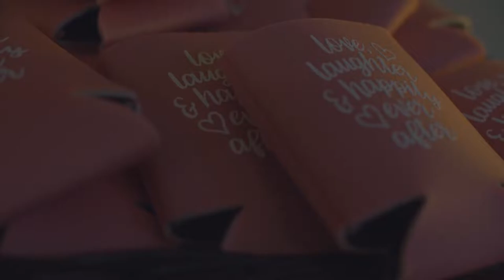Footloose & Collar Free || Wedding Day Film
Robert & Rebecca's day was amazing! I just can't get enough of their portrait sessions!

My Gear:
A7sii
a6500
NEX-VG30
Zeiss 55mm f1.8
Zeiss 25 Batis f2.0
Nikor AS-I 50mm MF
Zhiyun Crane v2
Zoom H5